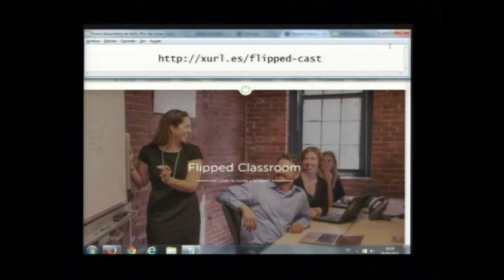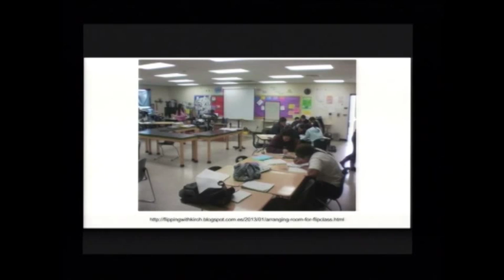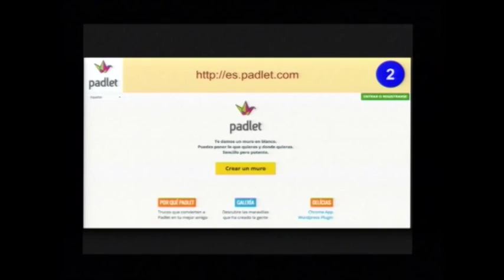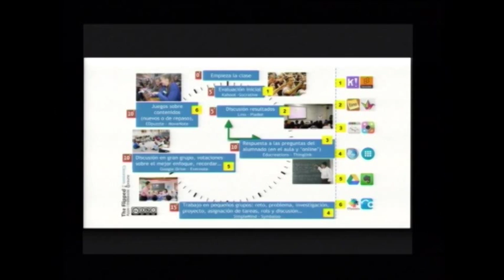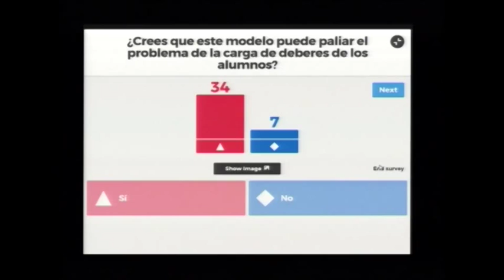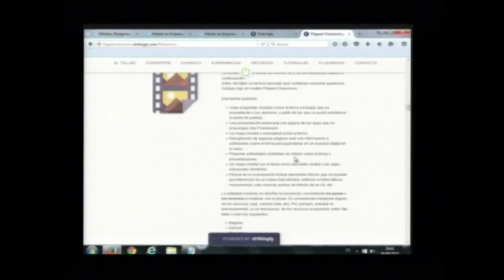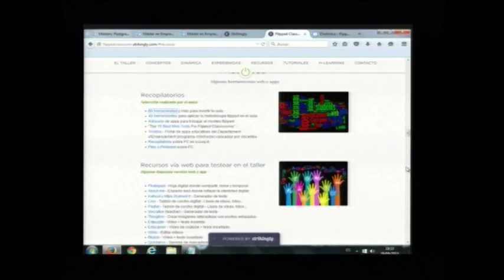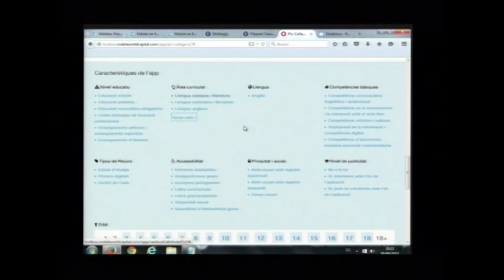Taller "¡Cambia tu clase! Modelo Flipped Classroom"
Xavier Suñé, asesor TIC en CRP del Tarragonès y técnico docente en el Área TIC del Departamento de Enseñanza de la Generalitat de Catalunya, organizó un taller el 30 de septiembre de 2015 en IL3-UB.

El modelo Flipped Classroom conlleva que la responsabilidad de aprender del maestro cambia y se sitúa en manos de los estudiantes.